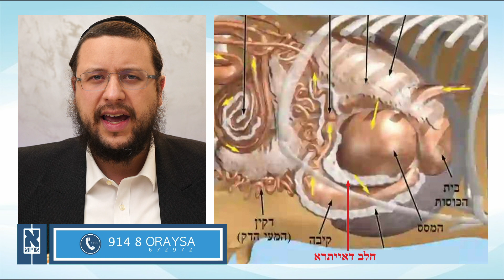Pesachim 51b in Yiddish by R' Aron Mordechai Lubelsky - פסחים דף נא עמוד ב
Shiur on Pesachim Daf 51b by R' Aron Mordechai Lubelsky

Phone: USA 914 8 ORAYSA
Phone: UK 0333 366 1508